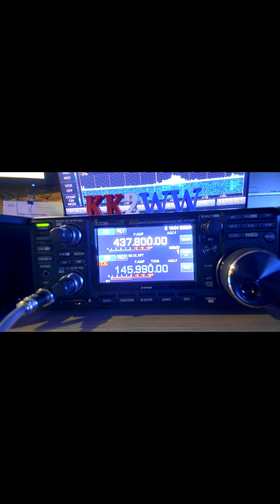Ham Radio Operators using the International Space Station Repeater passing over the East Coast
Receiving Ham Radio Operators using the Repeater aboard the International Space Station while on a pass over the Atlantic Ocean on the Coast of the United States.